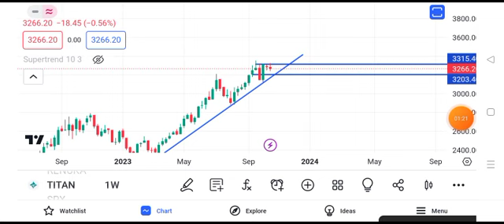titan company share latest news today